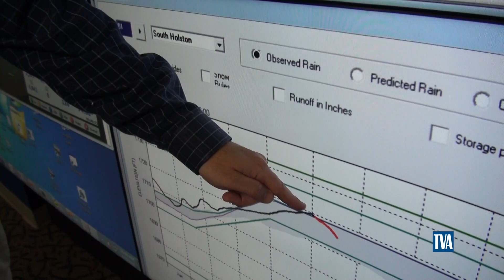June 2016 Lake Levels Update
Video update on lake levels - It's heating up outside and starting in June we have to average a 13,000 cubic feet per second flow rate on the main Tennessee River. Tom Barnett, Senior Manager, River Forecasting, explains where that water comes from and how lakes that reached their summer levels this year will soon be impacted including; South Holston, Watauga, Chatuge, Nottely and Blue Ridge.